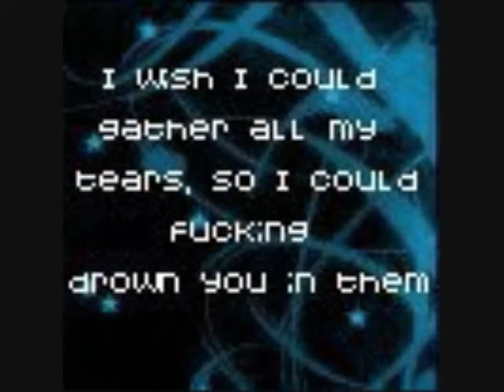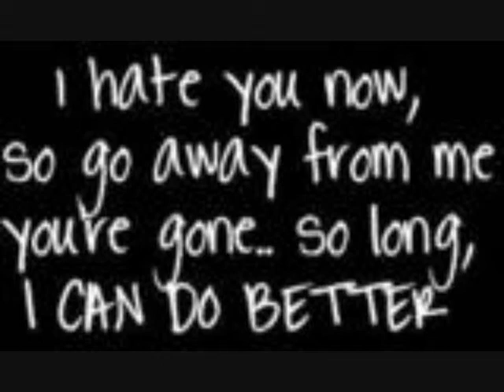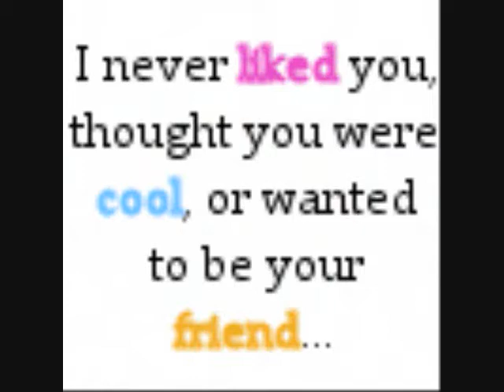everything back but you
eh another video. bored...